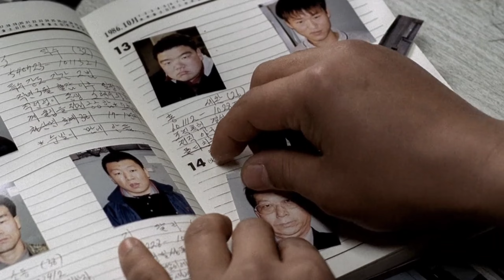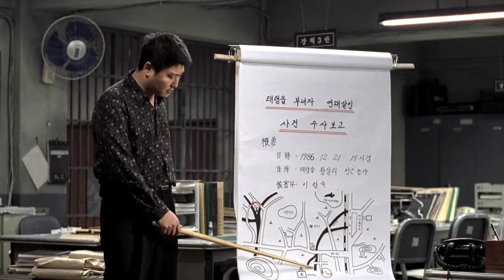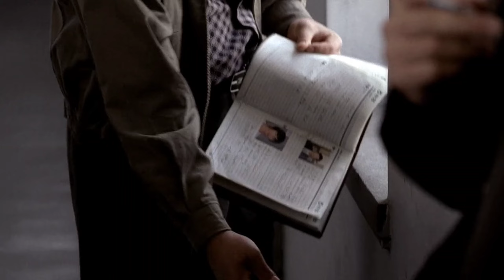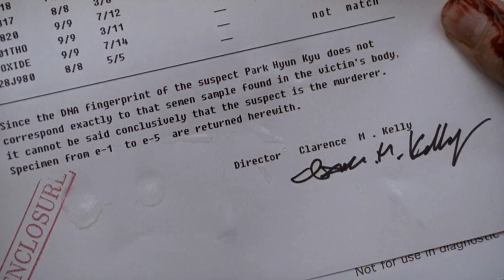A serial killer who kill's inocent girls and escape cleverly and remains anonymous